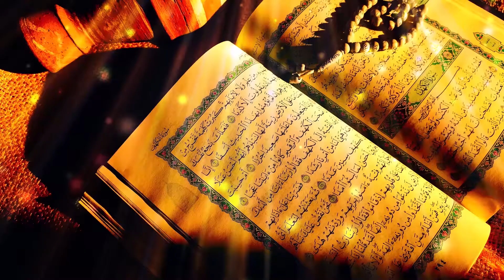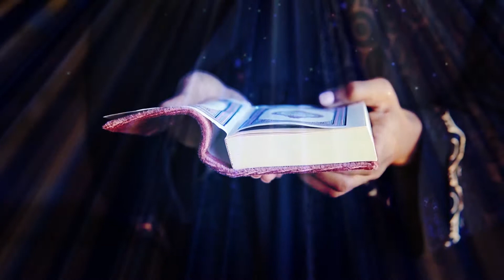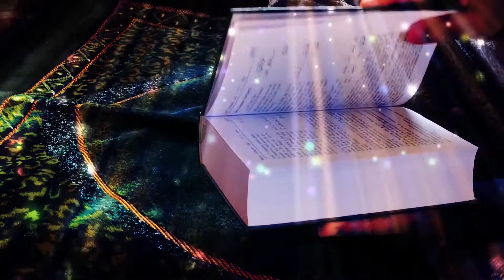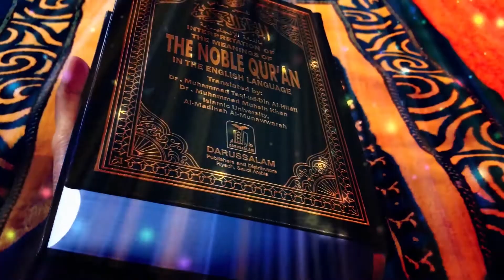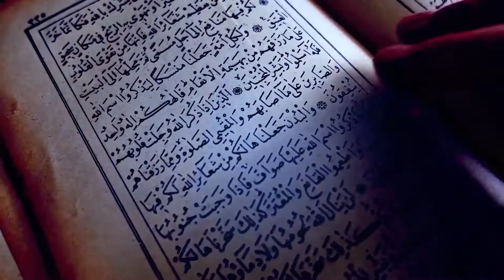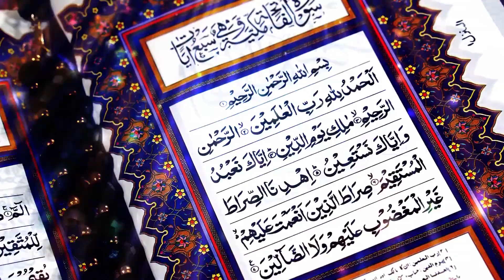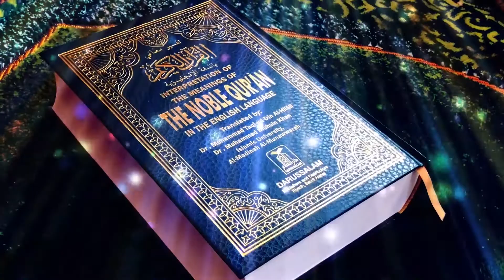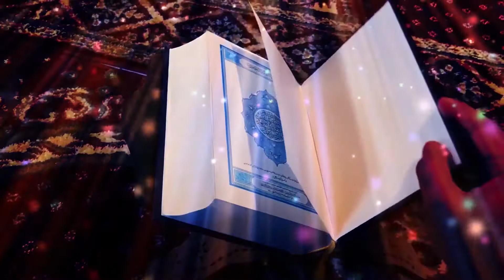40. Ghafar कुरान शरीफ सूरह न० 40 सूरह मोमीन हिंदी में तर्जुमे के साथ। Quran Sharif Hindi translation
कुरान शरीफ सूरह न० 40 सूरह मोमीन हिंदी में तर्जुमे के साथ। Quran Sharif Hindi translation